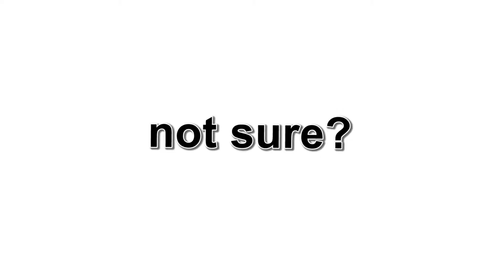how to solve damp problems?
Therma Extract - Cavity Wall Insulation Inspection & Extraction.

Therma Extract & ThermaBead are the Only True Solution for resolving DAMP issues in your home, save on heating bills and get a cosier warmer home.

If your house suffers with DAMP issues or develops mold or fungi formations during excessive rains it means either their no cavity wall insulation installed in your home.

However, if the cavity walls of your home are already filled and you are still experiencing DAMP issues on the inner walls of your home it means that the existing insulation materials has failed to perform its task and hence is no longer serving its purpose.

This means that not only you are exposing yourself and your loved ones to potential health issues caused due to fungi and mold growth but you are also spending more than 50% extra for heating your home everyday.

Hence Therma Extract & ThermaBead are the Only True Solution for resolving DAMP issues in your home.